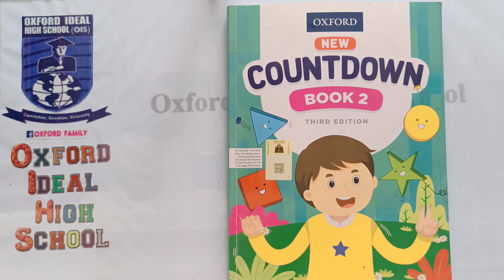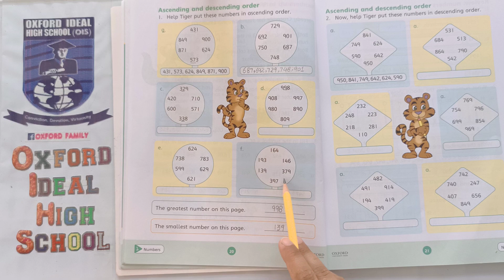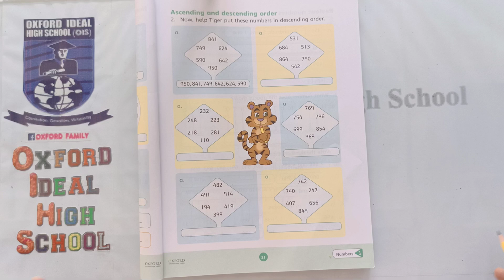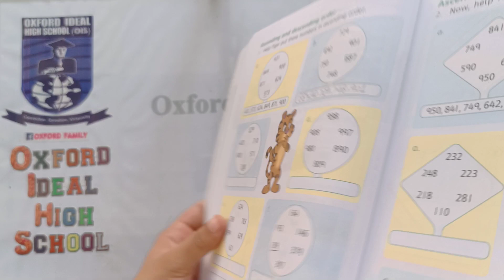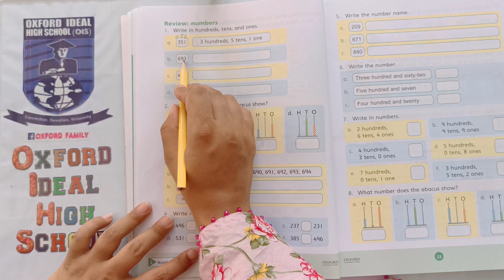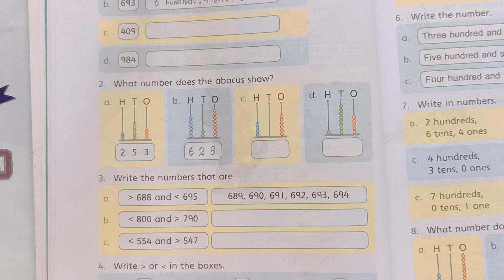Page 20-22 | Class Two | Lecture 9 | Oxford Math | New Countdown 2 | Third Edition